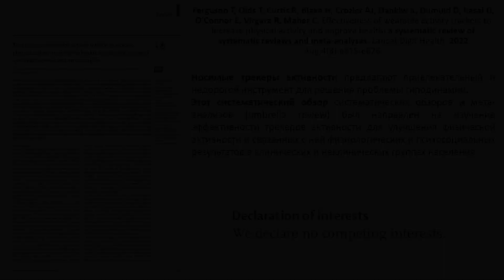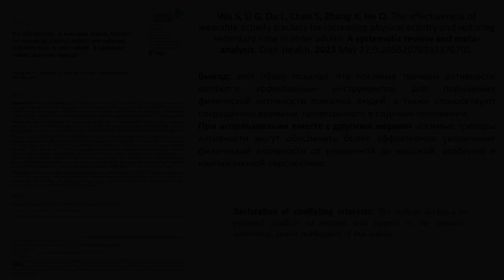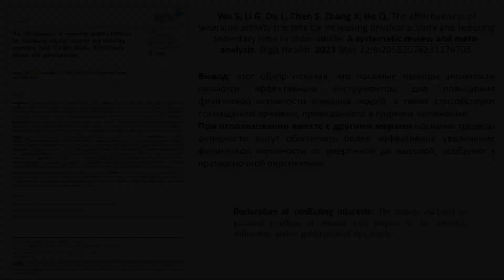О ПОЛЬЗЕ НОСИМЫХ ТРЕКЕРОВ ДЛЯ ЗДОРОВЬЯ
В фильме рассматриваем обзоры:
1. Мирошников А.Б., Павлов Е.А. Точность носимых трекеров активности, используемых в спортивном туризме: систематический обзор. Спортивно-педагогическое образование. 2022. № 3. С. 49-58.
2. Ferguson T, Olds T, Curtis R, Blake H, Crozier AJ, Dankiw K, Dumuid D, Kasai D, O'Connor E, Virgara R, Maher C. Effectiveness of wearable activity trackers to increase physical activity and improve health: a systematic review of systematic reviews and meta-analyses. Lancet Digit Health. 2022 Aug;4(8):e615-e626.
3. Wu S, Li G, Du L, Chen S, Zhang X, He Q. The effectiveness of wearable activity trackers for increasing physical activity and reducing sedentary time in older adults: A systematic review and meta-analysis. Digit Health. 2023 May 22;9:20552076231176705.
4. Szeto K, Arnold J, Singh B, Gower B, Simpson CEM, Maher C. Interventions Using Wearable Activity Trackers to Improve Patient Physical Activity and Other Outcomes in Adults Who Are Hospitalized: A Systematic Review and Meta-analysis. JAMA Netw Open. 2023 Jun 1;6(6):e2318478.